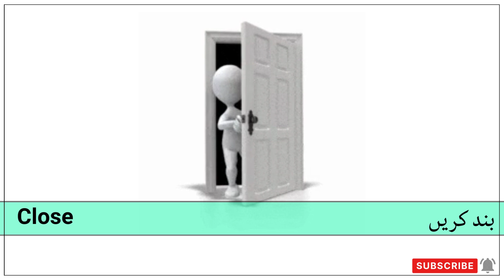Action Verbs In English | Daily Verbs Vocabulary | Daily Use English Words | Action Words Activity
Topic Covered :

action verbs vocabulary learn action verbs vocabulary in english with pictures